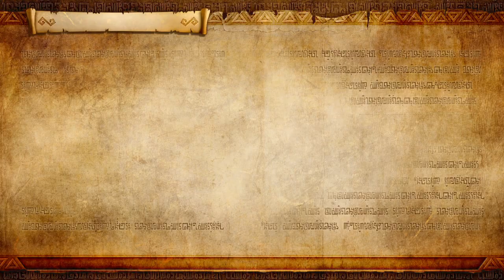[NS] 젤다무쌍DX_레전드 모드_16.녹색 옷의 소녀 : 마족장의 계획